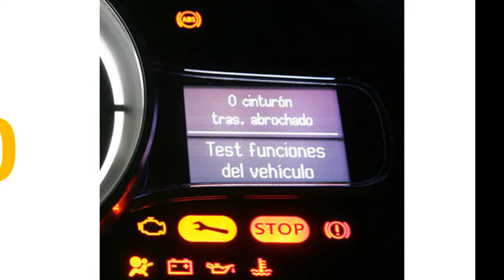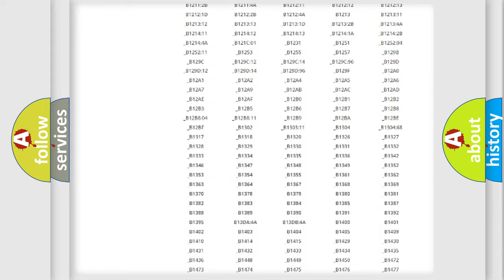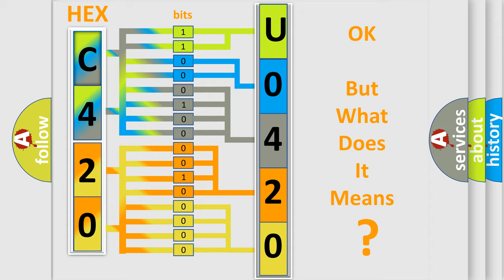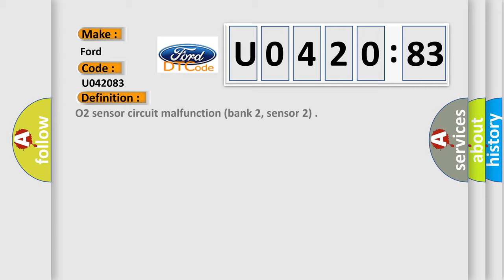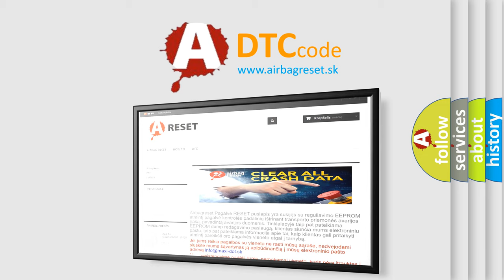DTC Ford U0420-83 Short Explanation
Contents:
0:21 Basic DTC analysis according to OBD2 protocol standard.
1:48 Insight into programming
2:58 A diagnostically understandable description of the Diagnostic Trouble Code
3:05 Basic error definition

Make:
Ford
Code:
U0420 83
Definition:
O2 sensor circuit malfunction (bank 2, sensor 2)
Description:
Rear sensor RH bank stoichiometric ratio outside operating band (NAS only)
Failure Type: